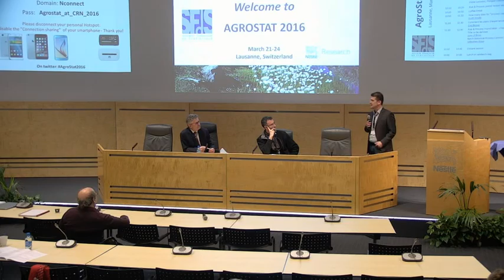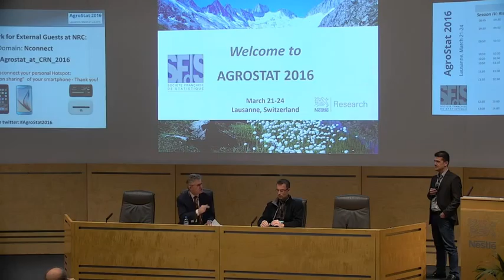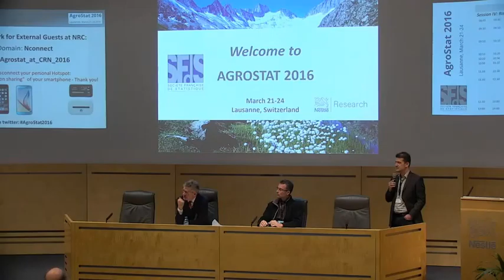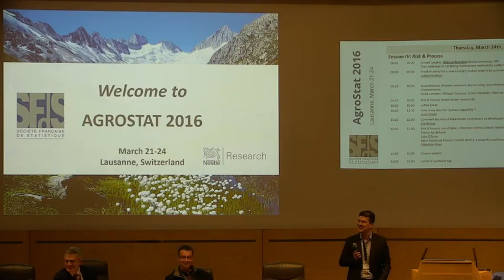Round Table Risk and Process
Enrico Chavez, John O'Brian, Sébastien Preys